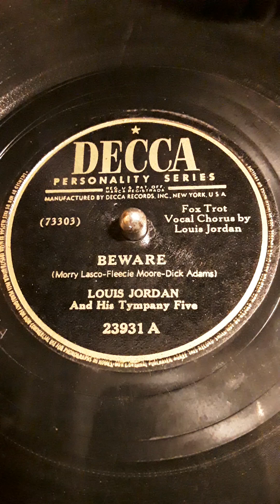Beware - Fox Trot. Louis Jordan And His Tympany Five. Vocal Chorus by Louis Jordan.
Decca Personality Series label record # 23931 A (73303) Date Jul 1947